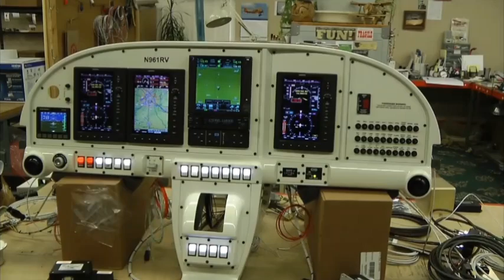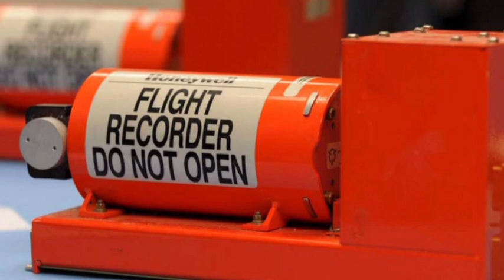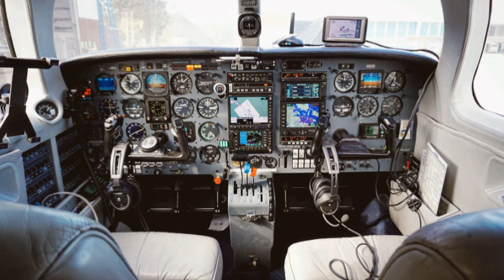Zambia Air Services Training Institute ( ZASTI) Visit Episode 2- Avionics Student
Claudius Kalibi, a final-year student at the Zambia Air Services Institute (ZASTI) studying Avionics Engineering, explains the field of avionics, the significance of the black box in aviation, and the opportunities available for avionics engineers in Zambia and globally.